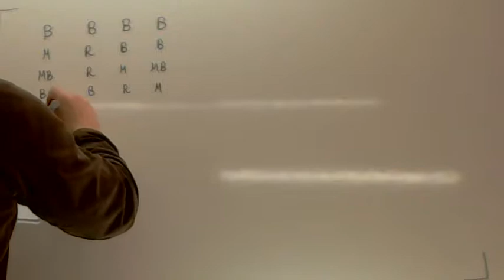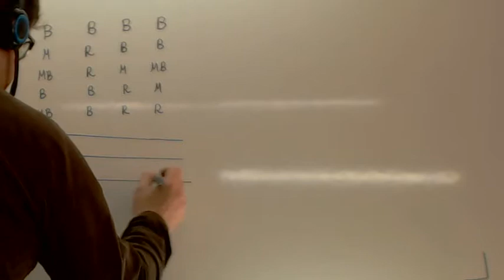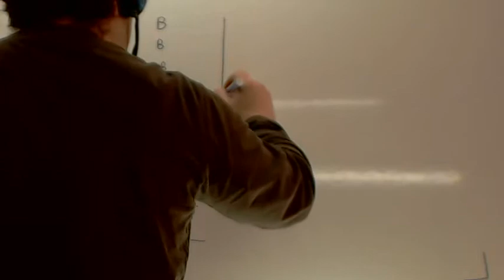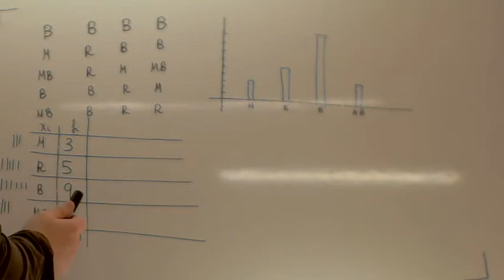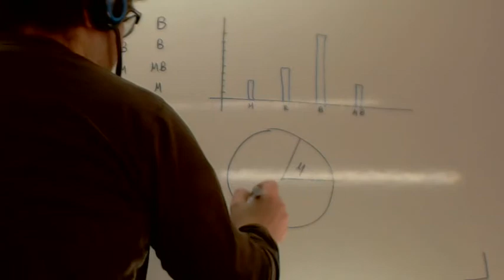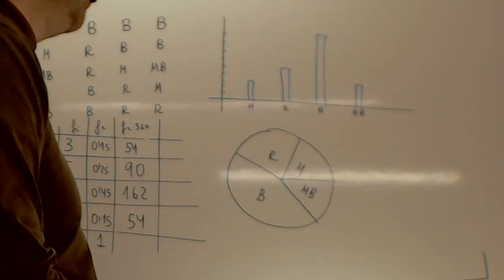Estadistica 4 ESO Usero